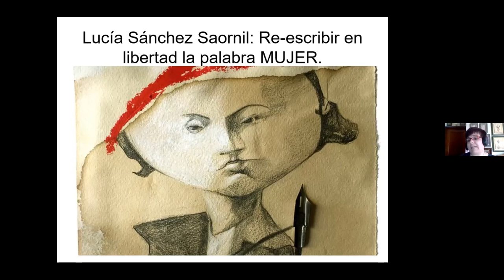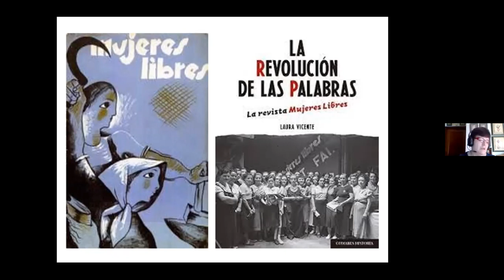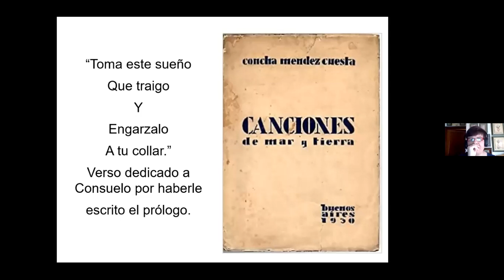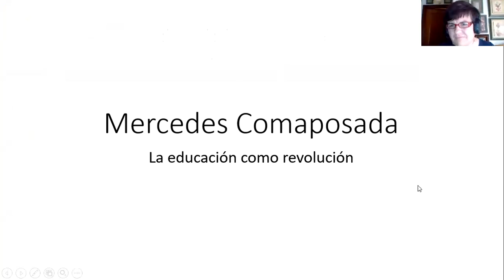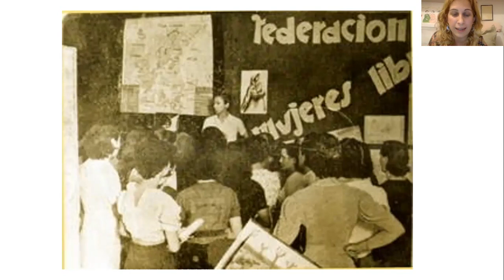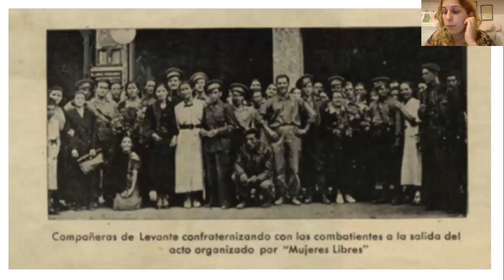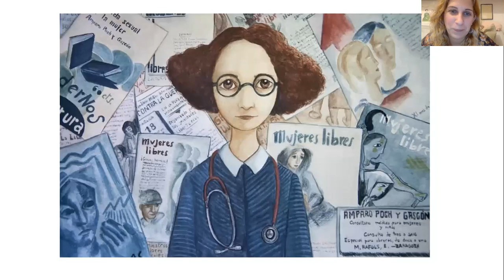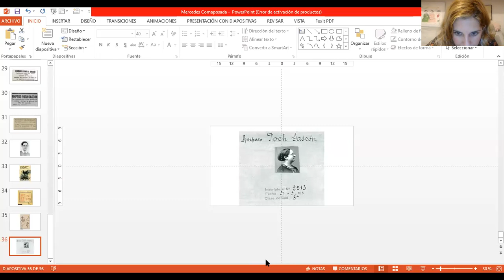Mujeres Libres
Lucía Sánchez Saornil, Mercedes Comaposada Guillén, Amparo Poch y Gascón y Consuelo Berges Rábago. El legado de las feministas españolas curso realizado por Épica Feminista e impartido por Sacramento Merino Córdoba y Elena Jiménez Huertas.